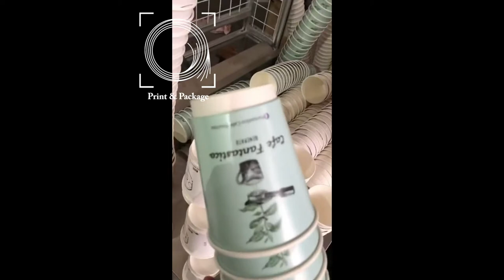Оборудование для производства бумажных стаканов с двойными стенками